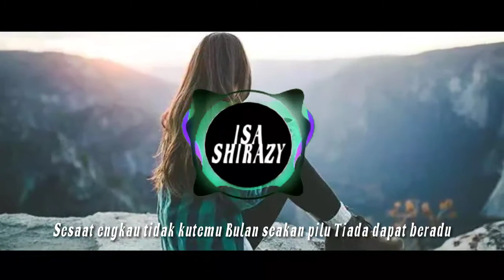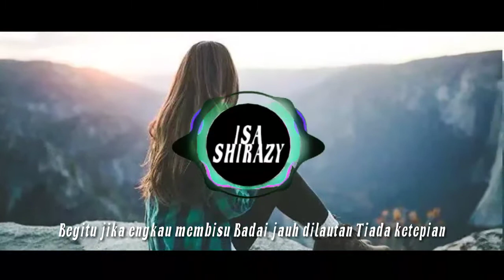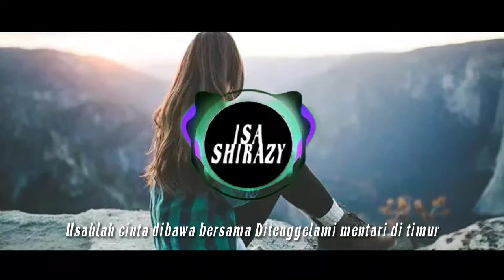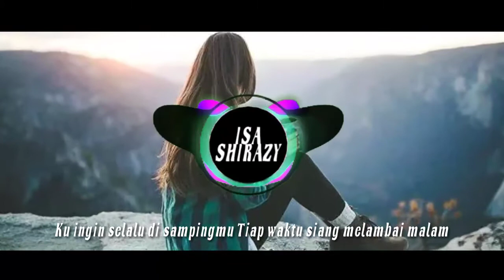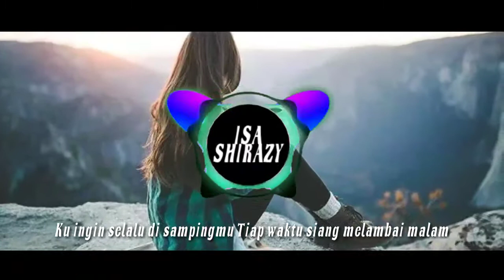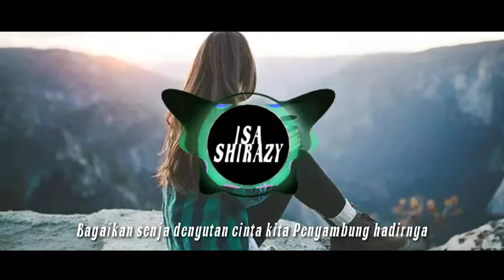DJ SEJIWA - SPRING // FULL BASS with lirik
terima kasih telah mendengarkan lagu kami

tinggalkan komentar

Isa Shirazy